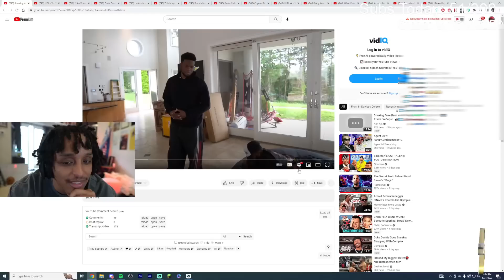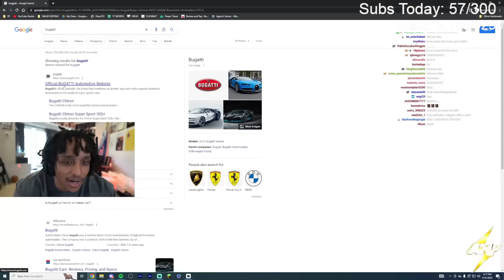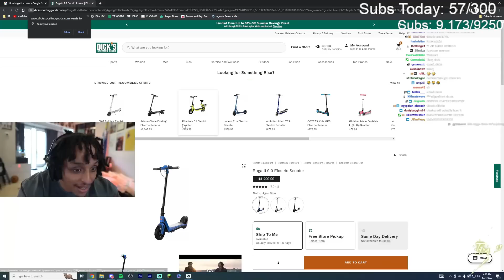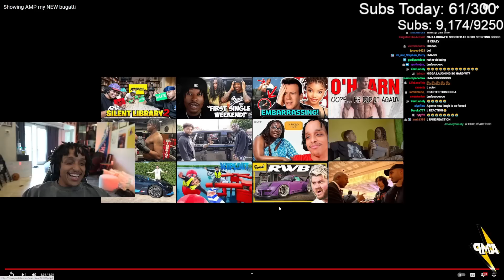DAVIS BROUGHT A BUGGATI TO THE AMP HOUSE